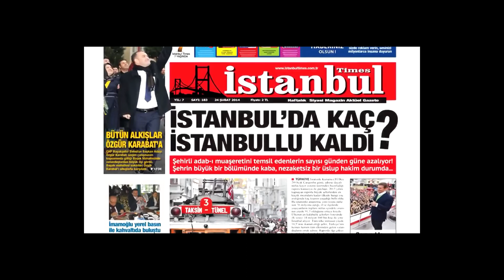ZEYDEF BAŞKANI İŞ İNSANI MEHMET ÇAKIR GAZETECİ YAZAR HÜSEYİN ÇETİNER'İNSUNDUĞU"GÜNDEM"İN KONUĞU OLDU